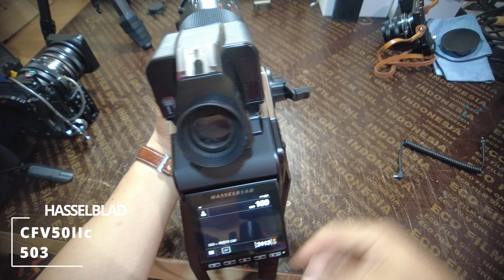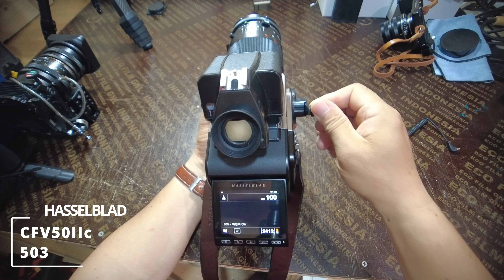Hasselblad Body Show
핫셀블러드 바디 소개와 디지털 백을 503 바디 와 Flexbody 에 사용하는 방법을 설명합니다. Flexbody 에 Digital Back 을 사용하는 방법을 아주 쉽게 자세히 설명하였습니다.